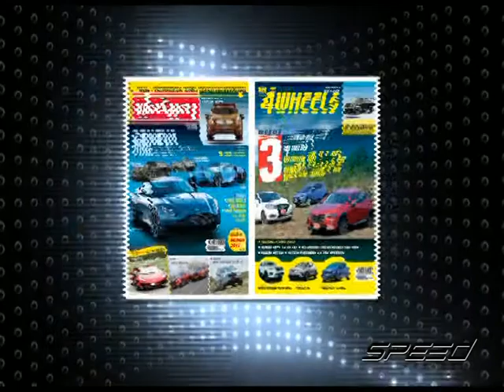Speed Talk OA 15 05 2017 B4